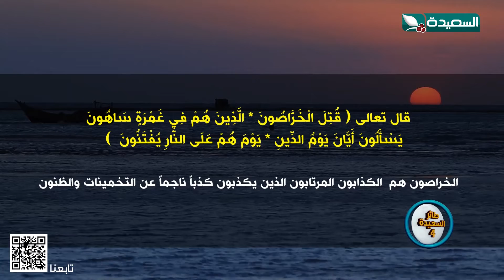قتل الخراصون الذين هم في غمرة ساهون مامعنى الخراصون#طائرالسعيدة4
المقطع من برنامج طائر السعيدة بجزئه الرابع مع المتألقة مايا العبسي ،  والذي تشاهدونه خلال شهر رمضان المبارك 2022م 1443هـ على قناة السعيدة